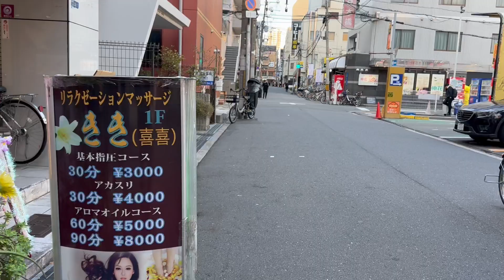2023.11[13：00]日本橋ホテル街 ヤバいもの写り過ぎ！！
日本橋ホテル街　ヤバいもの写り過ぎ！！

Nihonbashi Hotel District - Too many dangerous photos! !

日本桥饭店区 - 危险照片太多！ ！

日本橋飯店區 - 危險照片太多！ ！

니혼바시 호텔 거리 야바 이모노 과다! !